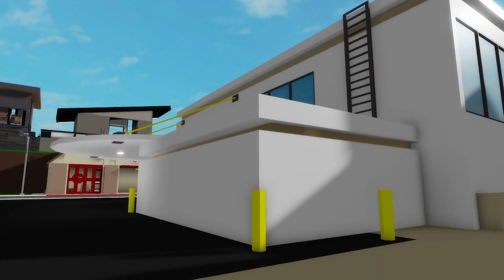KÖTÜ ADAM OĞUZ'UN KÖPEĞİNİ ÇALIYOR 😱 Roblox Brookhaven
► Roblox Brookhaven Roleplay​ dizimizin 92. bölümünde Kötü adam Oğuz'un köpeğini çalıyor

►Herkese merhaba arkadaşlar Roblox TV'ye  hoşgeldiniz bu kanalda birbirinden eğlenceli ve komik roblox brookhaven roleplay videoları bulabilirsiniz.